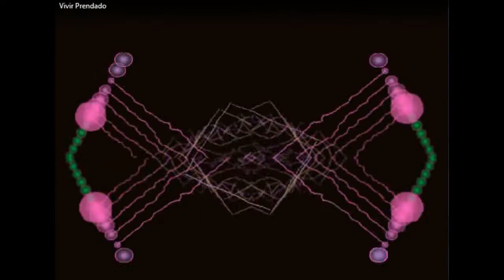Ricardo Rodriguesz Vivir Prendado